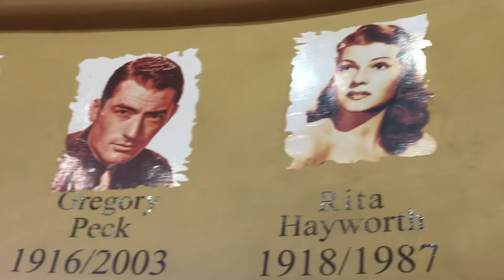Historia del cine